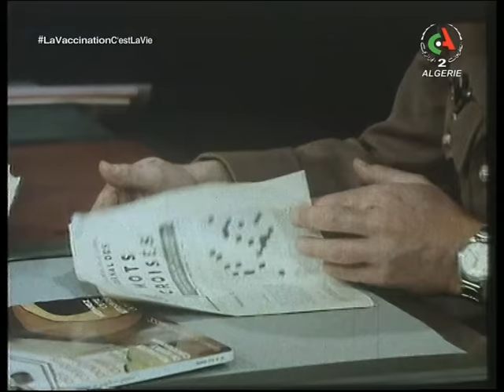" الفيلم الجزائري " ديسمبر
في الجزائر العاصمة، خلال ثورة التحرير الجزائرية، يقوم الجيش الفرنسي باعتقال أحد مسؤولي جبهة التحرير الوطني، ويستخدمون أعنف الأساليب لجعل السجناء يتحدثون.